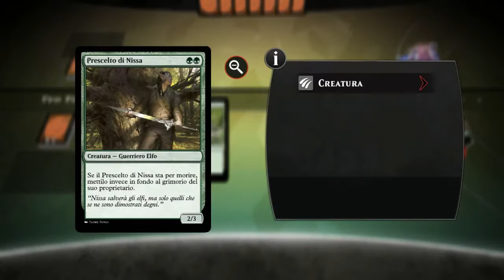Magic Duels Origins gameplay Ita #25 - 100?!?!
Come sopravvivere ad un mostro simile? Come?